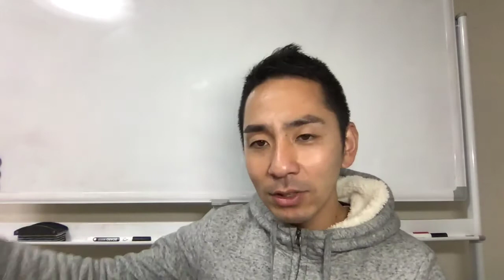営業マネージャーの役割を全うするために